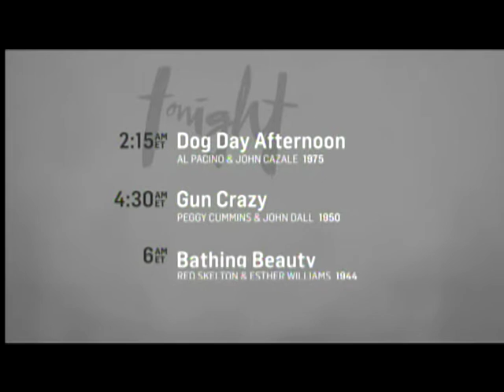TCM Guest Programmer Mo Rocca 3of4 The Birds (Outro)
Broadcast Monday, April 13, 2015.